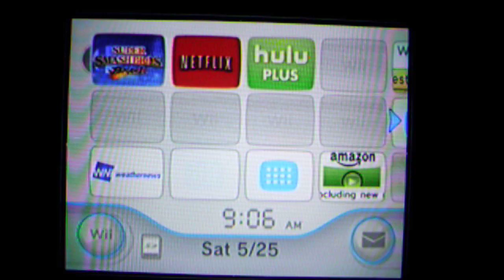smack down saturday 001